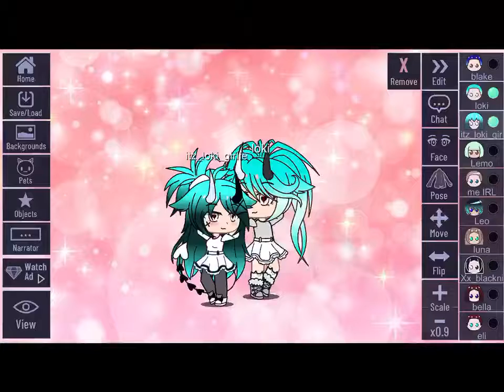Which oc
Ahhhhh I just made an intro but I like the new oc better ahhhhhhh